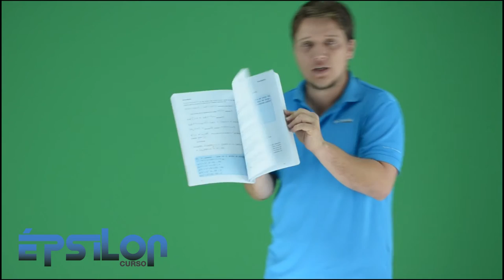Épsilon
En este video encontrarás la metodología que recomiendo para aprender la Matemática de una forma mucho más eficiente.

Espero disfrutes la experiencia de ver la Matemática desde otra perspectiva!!